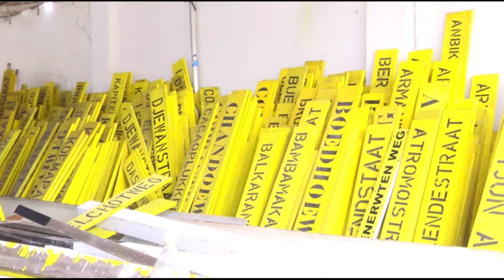19 12 2018 Ministerie BIZA start oriëntatiewerkzaamheden straatnaamborden